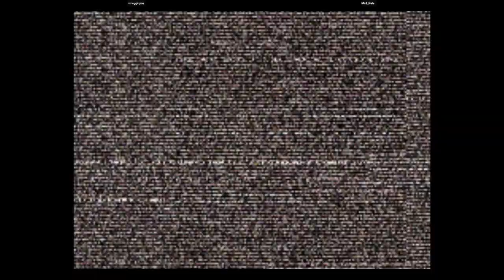CVS2 | smugginyou VS MaT_Rata | 🇺🇸🇲🇽 Fightcade eSports